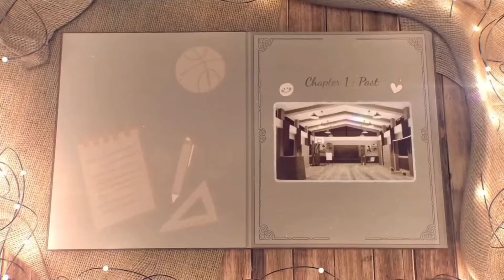Uppoompat 27th Bday celebration part 2